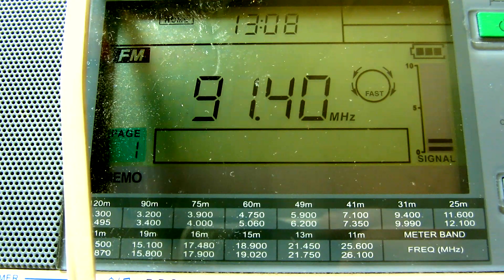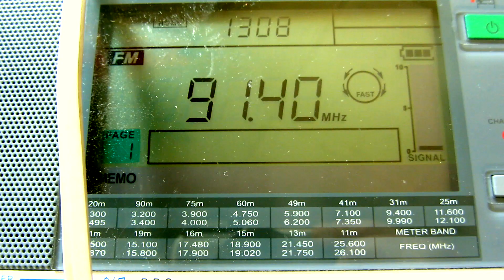{ES} 91.4 FM — UNID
Local Time: 13:08
QTH: Moscow, somewhere on SE Altitude: 25m
Distance: n/a
Ant.: short wire about 1m length
RX: SANGEAN ATS 909-X